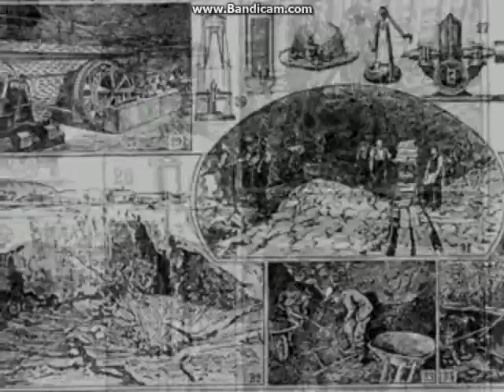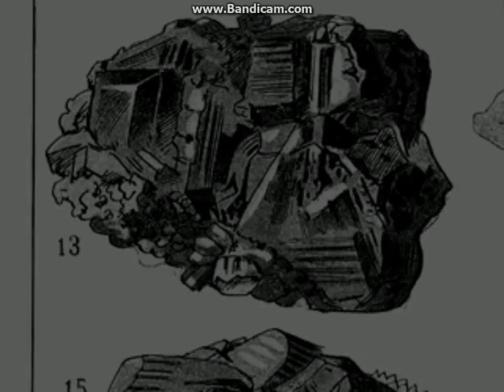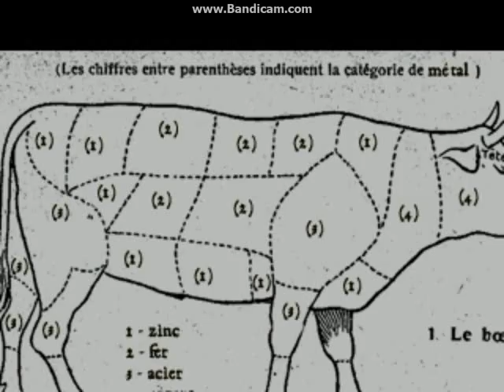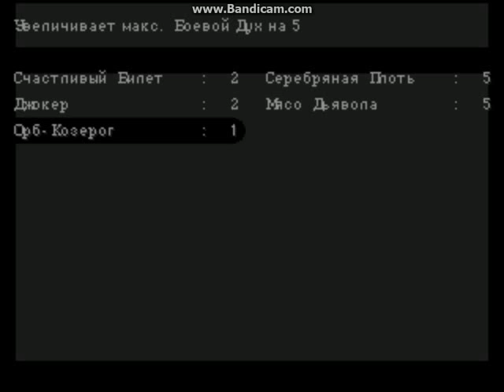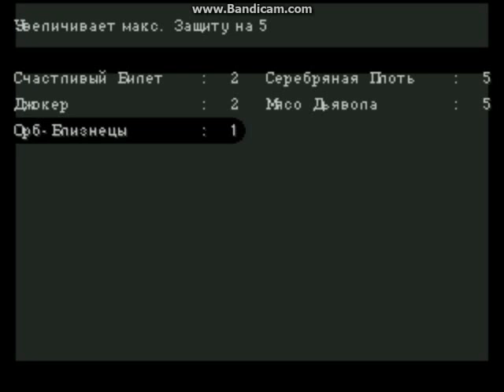прохождение OFF часть 2